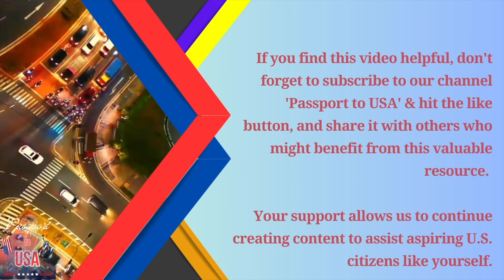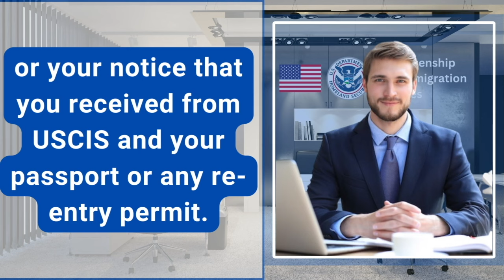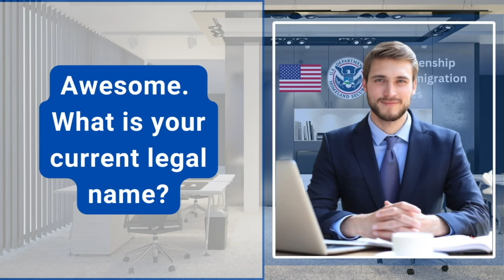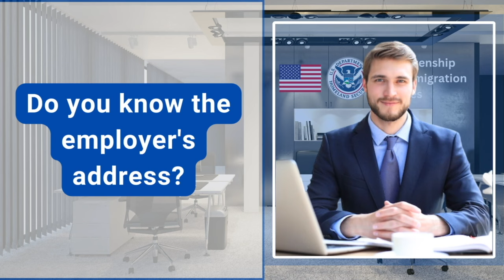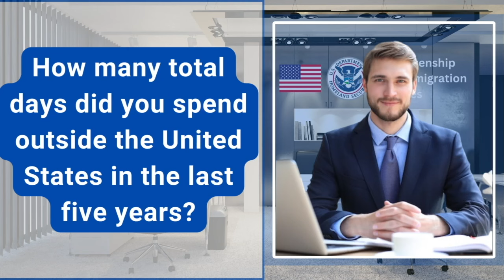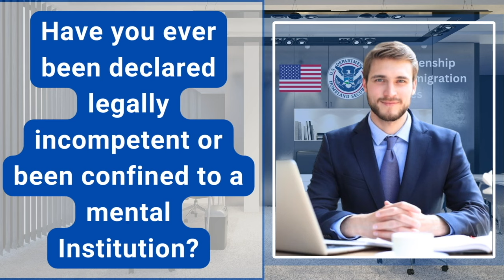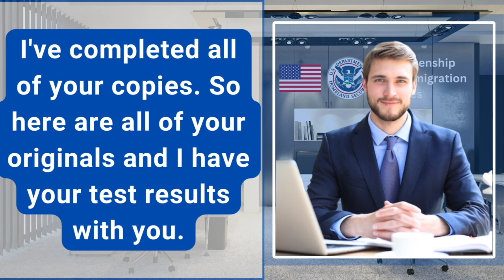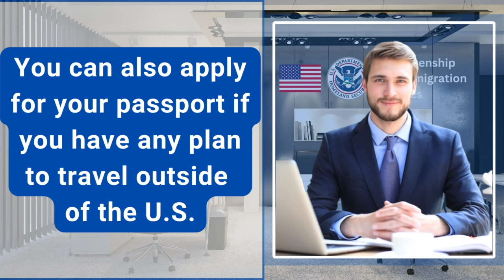U.S. Citizenship Interview, New N-400 Form Questions/Answers, Immigration, ciudadania americana 2024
NEW! (Actual Case) US Citizenship Interview 2024 Questions & Answers Practice | N-400 Naturalization

2023 US Citizenship Interview & Test | N-400 Naturalization Interview (Actual Case Study) | Have you ever

2023 US Citizenship Interview (Mock Interview & Test) N-400 Citizenship Questions